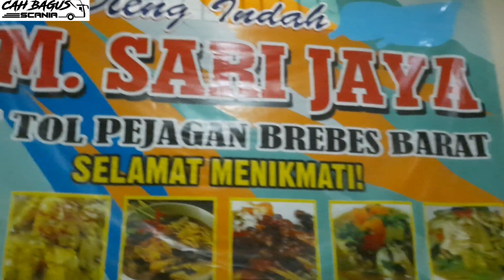Ramai pasukan HR-Pebepe| hunting Bus jalur selatan di Spbu Rm mkn Pejagan